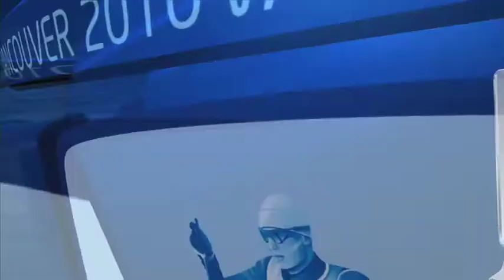Images of the Vancouver 2010 Paralympic Winter Games - Day 10